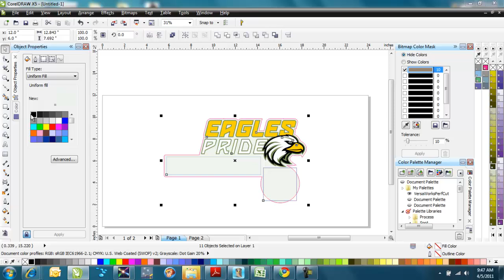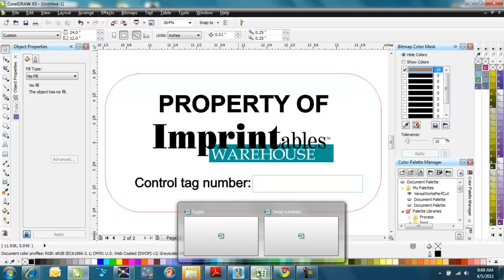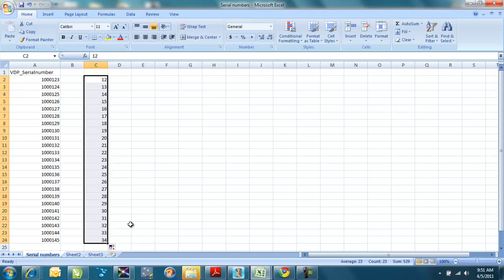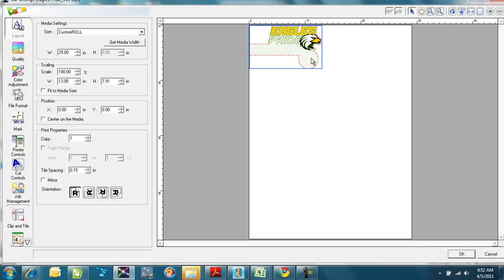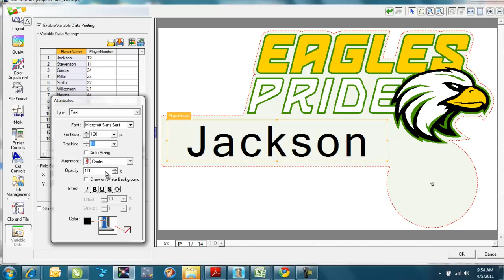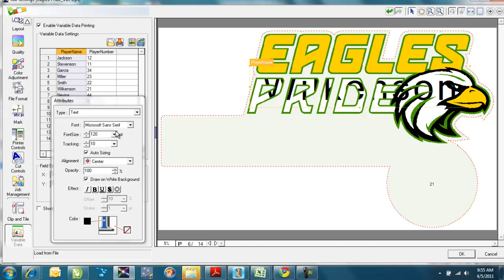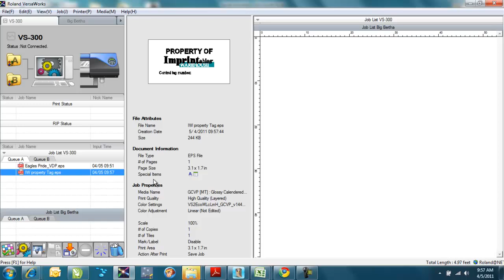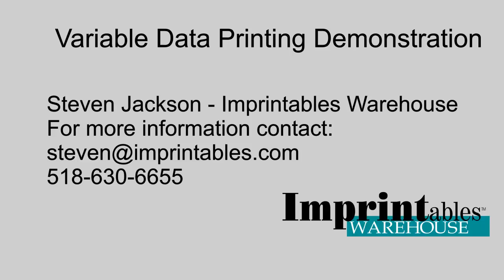Roland Variable Data Printing Demo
Demonstration of Variable Data Printing. The video shows how to setup fields for printing and creating the data sheet to input. RIP software controls are demonstrated using Versaworks RIP software.